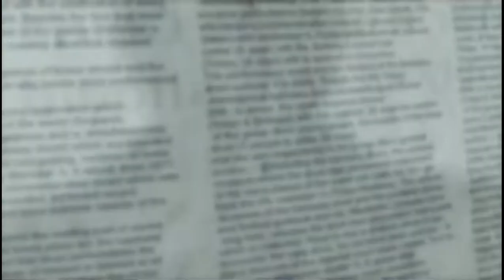Tekken 6 : Intro - PSP